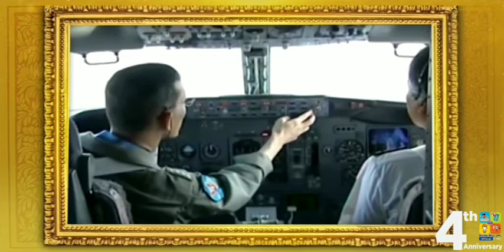ปิดสถานี - เพลงประกอบประจำสถานี ช่อง ALTV 4 | 13 กรกฏาคม ปี 2565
ALTV ยุติการออกอากาศ เพื่อรณรงค์ประหยัดพลังงาน และเริ่มแพร่ภาพอีกครั้ง เวลา 6 นาฬิกา
เริ่มแพร่ภาพอีกครั้ง เวลา 6 นาฬิกา